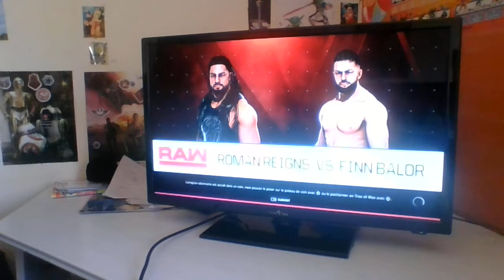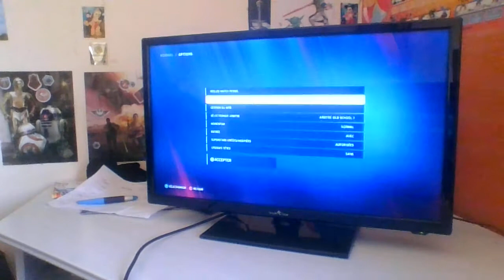1er tour 8ème de finale wwe champ saison 2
les amis nouvelle saison la 2ème saison et  jusque début juillet  nouvelle music en juillet et  le 1er  épisode de gta 5 bientôt  disponible plus suivi d  une nouvelle série  et du fornite bientôt dispo aussi  chaine de Baptous Matrix chaine de Nolan SaturEndax